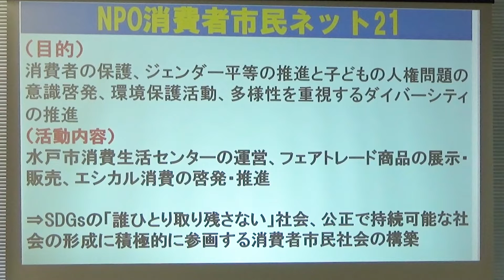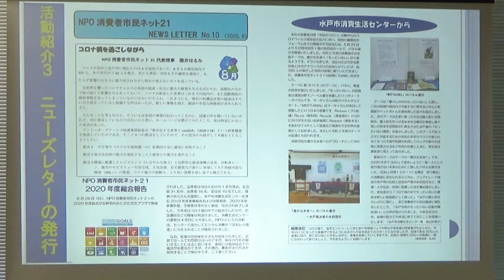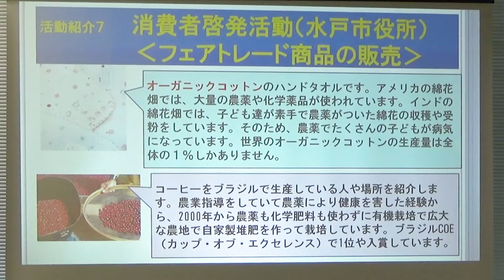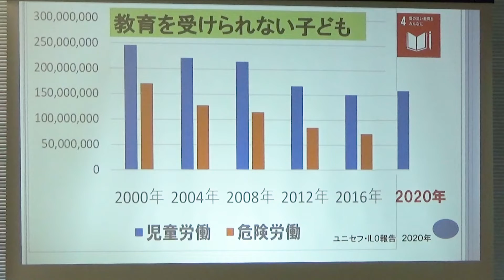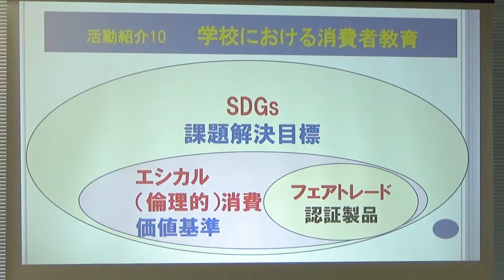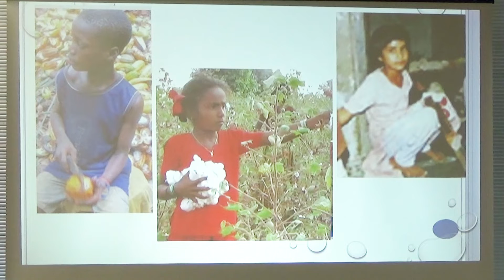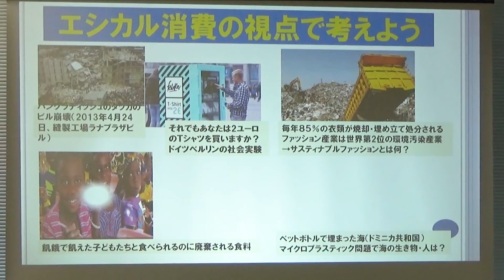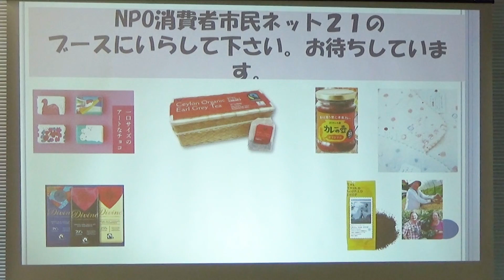③NPO消費者市民ネット21 「第10回記念こみっとフェスティバル2022」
令和４年２月19日（土）・20日（日）に，イオンモール水戸内原にて開催された「第10回記念こみっとフェスティバル2022」において水戸市内で活動する市民活動団体を紹介した動画です。
※内容に関するお問合せは各団体へお願いいたします。